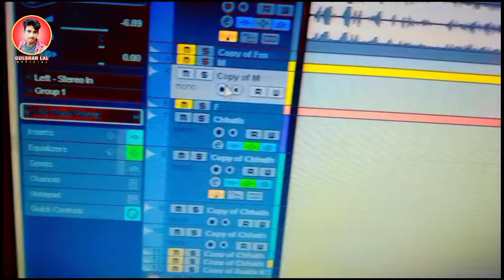वीडियो | पियवा दुलारे सरस्वती पूजा 2024 | ललीता_राज | पियवा दुलारे सरस्वती पूजा गाना 2024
♫ Song Credit ♫
➤Album :  Piywa Dulare Sarswati Puja Song
➤Singer : Lalit Raj
➤Lyrics :  Ajeet Yadav
➤Digital : Sandeep Singh
➤Feat :
➤Concept:
➤Sahyog:
➤Video Director :
➤Editor :
➤Producer : Gulshan Lal
➤Music ON : Gulshan Lal Official